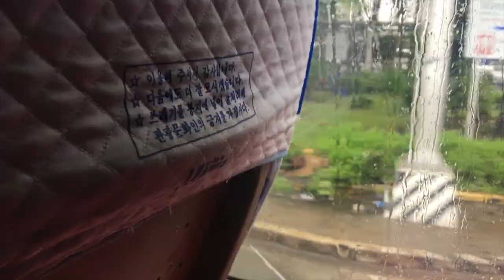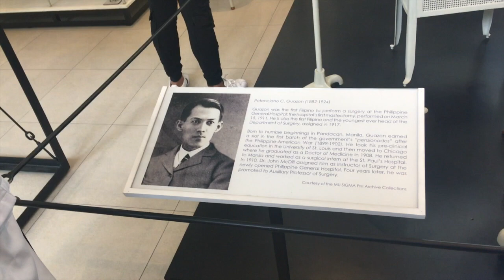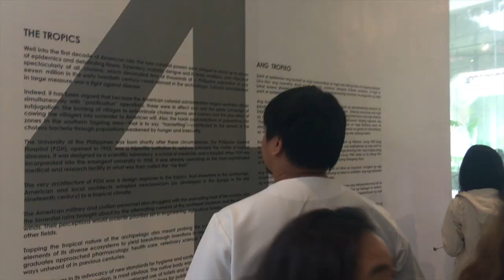UP Manila Museum of a History of Ideas Tour | V009 (Philippines)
For our Medicine and Society class, we went to the University of the Philippines Manila Museum of a History of Ideas. The museum tackles the history of the University of the Philippines and some key elements of the history of medicine here in the country.

Another suspension of classes happened since there is a typhoon according to the forecast. Stay safe and dry!